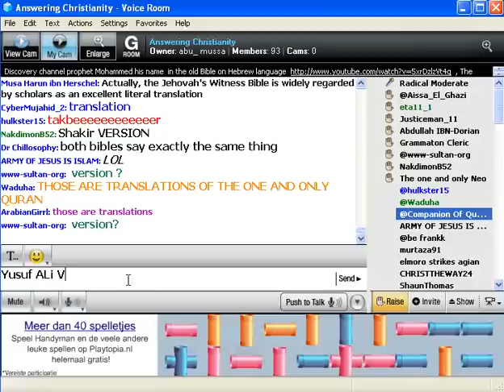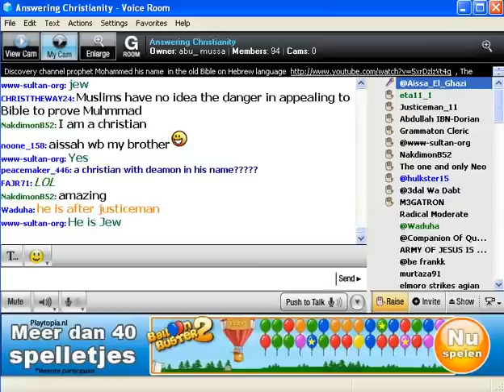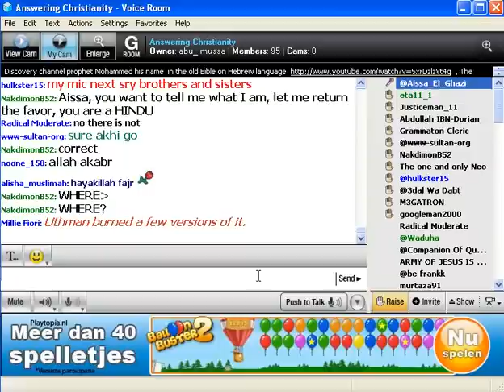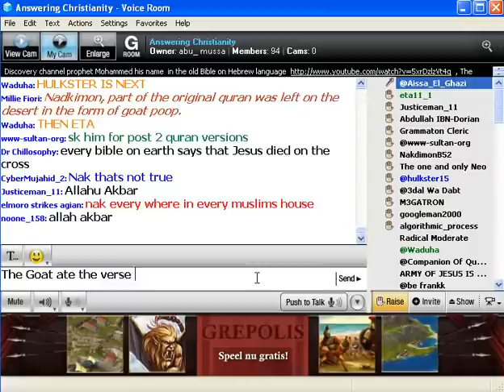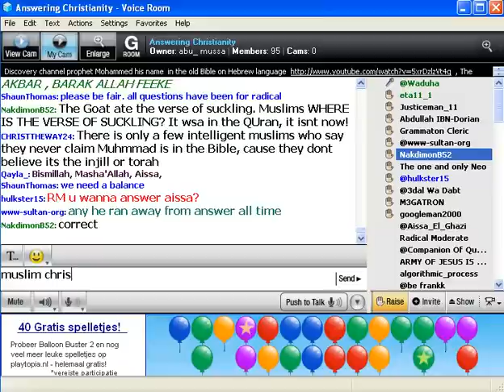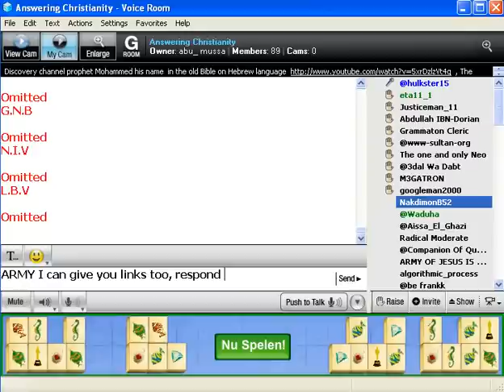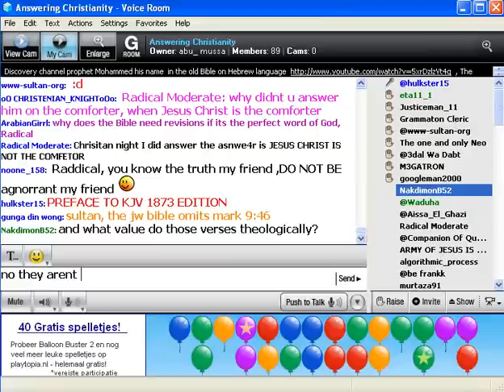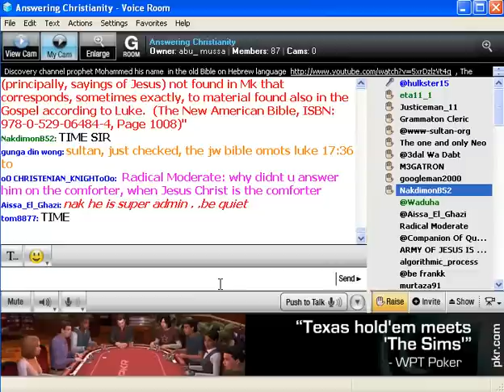Radical Moderate vs Army of Jesus is Islam - Is Muhammad in the Bible_clip13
This is a debate about Muhammad in the Bible, between Radical Moderate (Christian) and Army of Jesus is Islam (Muslim) on Paltalk on May 8 2010. It was a nice debate, where Radical Moderate had less than an hour to prepare for, with a rather shocking end. Very educative. 14 clips total.